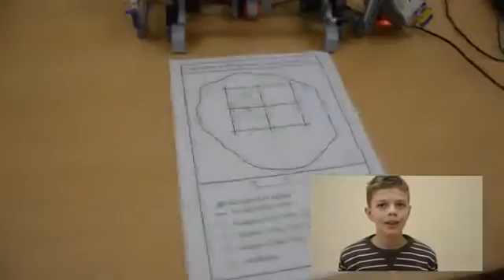WRO 2015 Qatar - Open Elementary 8th RoboBots (Russia)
World Robot Olympiad is an event for science, technology and education which brings together the young people all over the world to develop their creativity and problem solving skills through challenging and educational robotics competitions.

Schools are invited to enter a team of three students to participate in this competition. Participating teams need to create, design and build a robot model that is capable to perform a challenge. Each year a new theme and challenge are set. The competition starts from preliminary to the final judging.